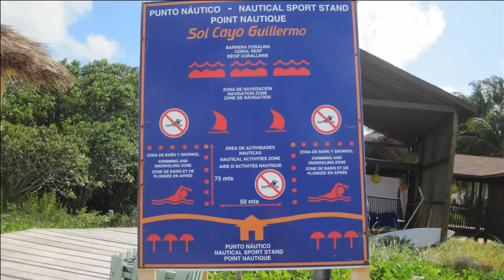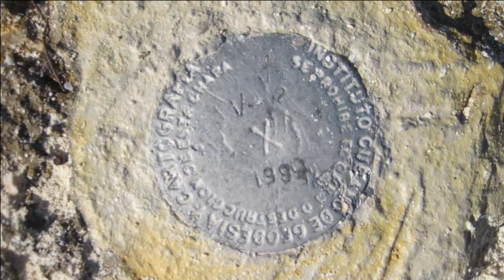hotel en cuba